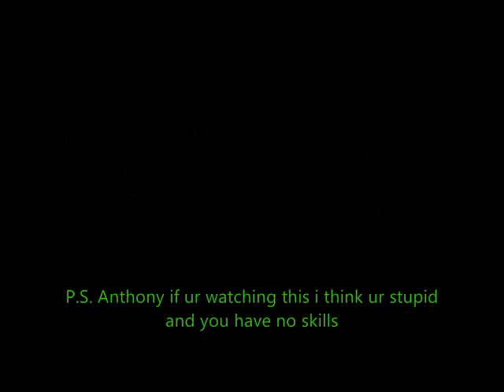Dummies with a camera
this is a retarded video that my brother and his idiot friend made... they probably though that they had camera skills hahahahahaha